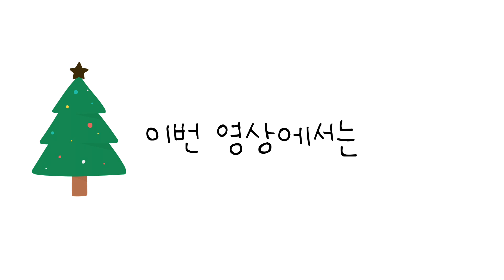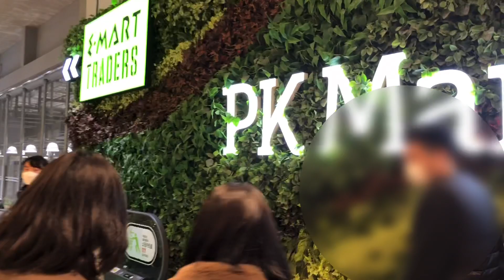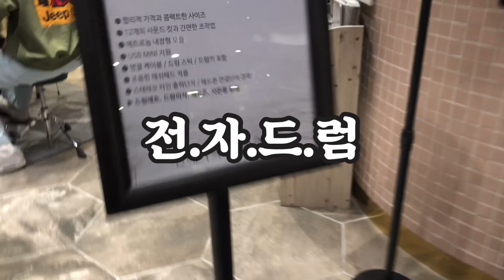초고도비만 다이어트 브이로그⎜오늘은 먹방로그⎜크리스마스 부부일상🎁⎜합법적 치팅데이⎜ [초비chubby #20]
크리스마스 선물로 빨리 올리려 했는데
하루 지나고 올려보는
크리스마스 선물 이라고 우겨보는 영상입니다 🥳

가족과 오붓하게 맞이하는
크리스마스 부부일상 부부브이로그와
합법적 치팅데이를 펼쳐봤어요

이번영상은 다이어트 아니고
초비의 일상 브이로그 봐주세요 💝

울 구독자 여러분
건강하고 해피한 연말이 되길 바라며

총총
또 만나요! 감사하고 사랑해유 여러분 🎅🏻

📌 공지
아차 -
다음 영상은 치약 광고 영상이 될 것 같아요 미리 공지드려요(첫 광고 살짝 설렘)
ㅋㅋㅋㅋㅋ (배매니저 입술을 뺏겠습니다!)

💌초비의 다른 SNS
✤인스타그램